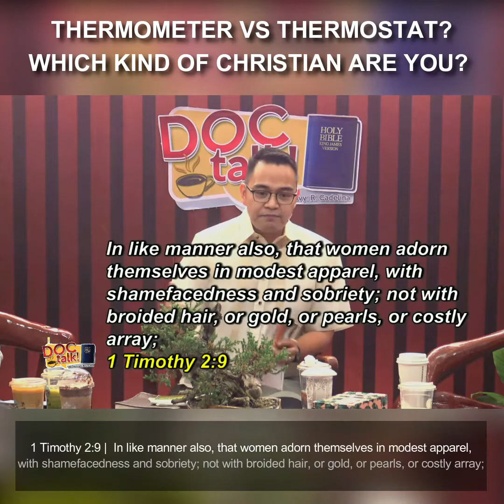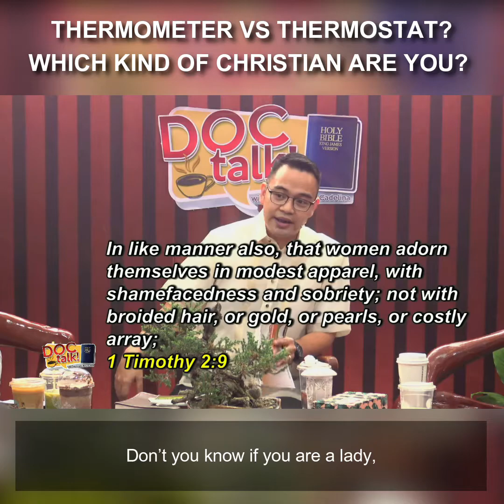DOCtalk Recap | February 14, 2021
Date Aired: February 21, 2021

Visit Us: Brgy. 4, San Simon 1, Bacarra, Ilocos Norte, Philippines